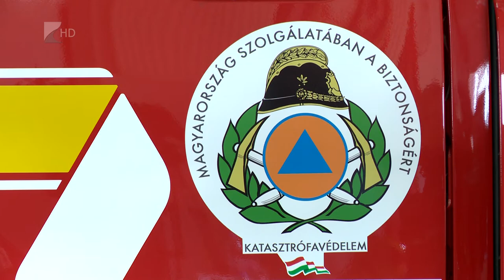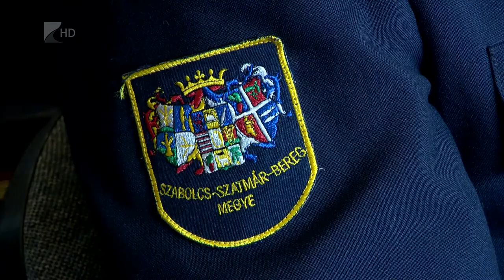Új típusú fecskendők a tűzoltóságokon - Kölcsey Tv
Új típusú gépjárműfecskendők segítik a katasztrófavédelem munkáját. A nyírbátori kistérségben ma ünnepélyesen is átadtak egy 120 millió forint értékű modern, korszerű eszközökkel felszerelt tűzoltóautót. Az állami támogatásból megvalósuló technikai fejlesztésekre már szükség volt a hivatásos tűzoltóságokon - hangzott el Nyírbátorban a rendezvényen.